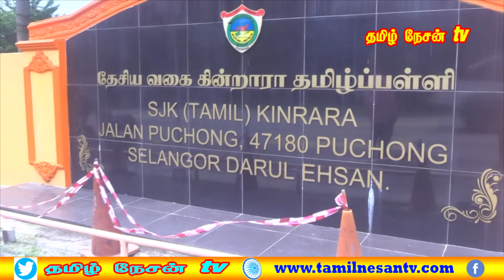MALAYSIA TAMIL NEWS 10.07.2024 6பெர்சத்து நாடாளுமன்ற உறுப்பினர்கள் தொடர்ந்து பதவி வகிப்பார்கள்!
1.டத்தோ மோகன் - புனிதன் திடீர் சந்திப்பு!
2.இந்திய பிரதமர் மோடிக்கு ரஷ்யாவில் உற்சாக வரவேற்பு!
3.கேஎல்ஐஏ பயண நுழைவு தற்காலிக மூடப்பட்டது.